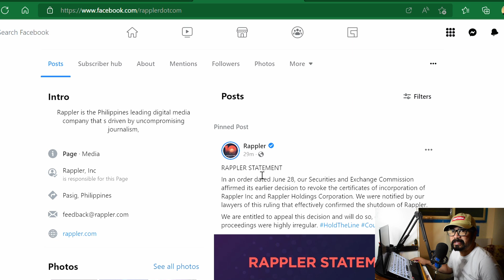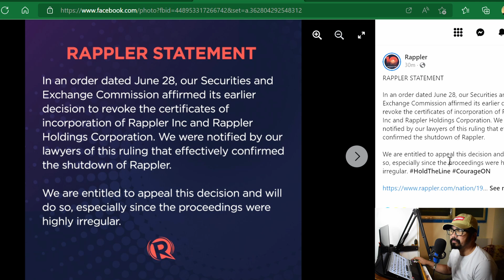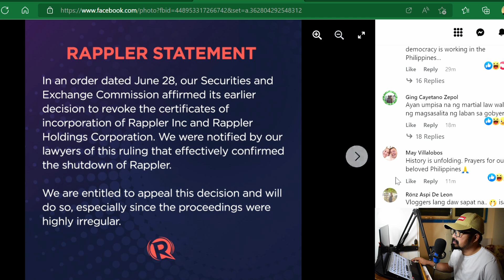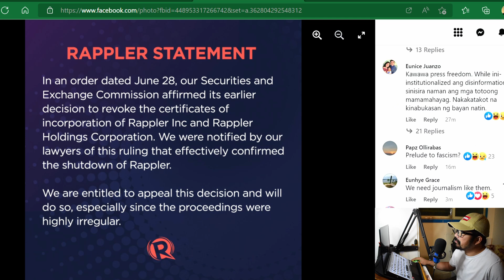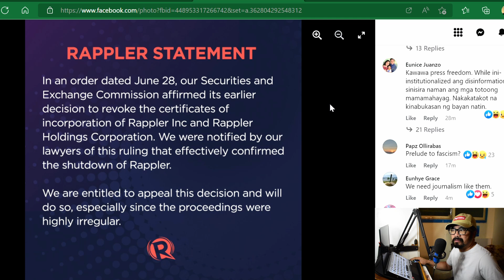Breaking News: RAPPLER, Ipinasasara na ng Securities and Exchange Commission.